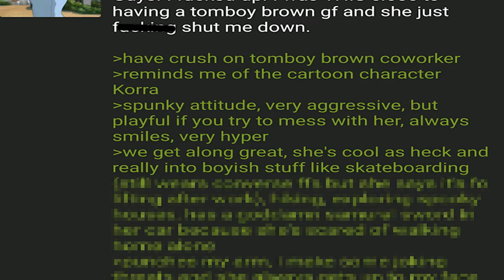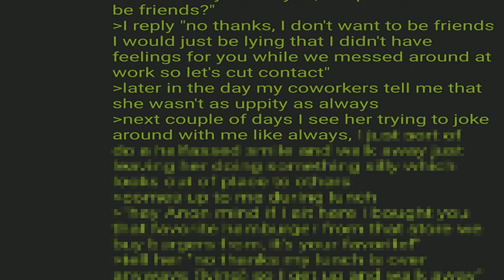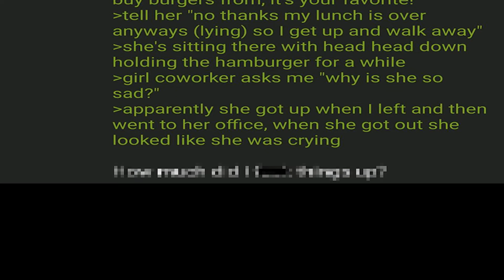anon asks out a tomboy